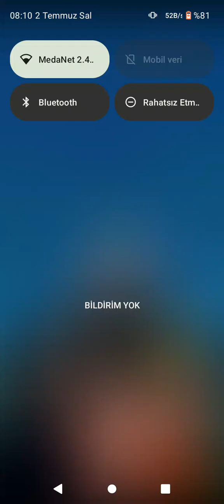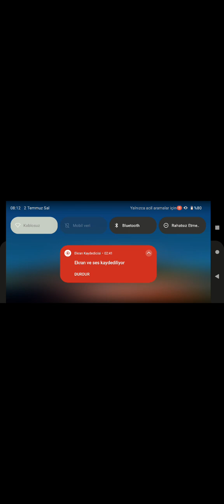1000 abone özel dan the Man gameplay